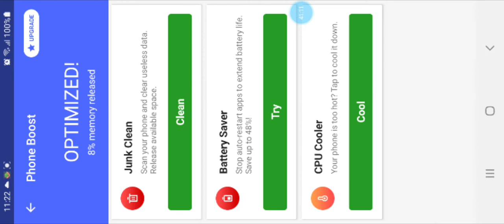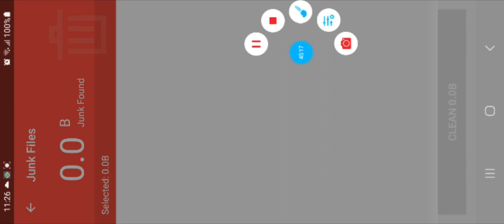It's a Fun Game Matchington Mansion